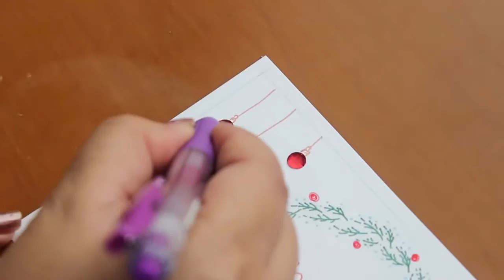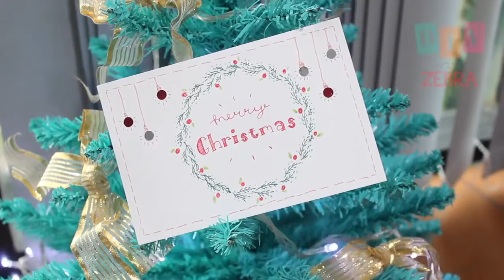D I Y with ZEBRA How to Make Christmas Card